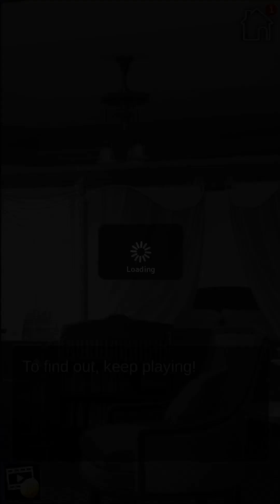My Billionare Girlfriend Episode 12